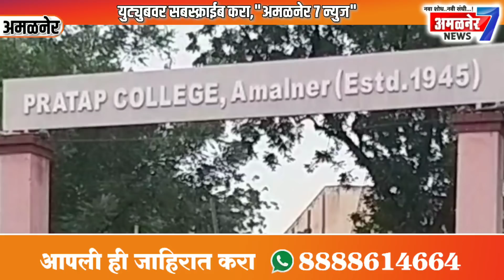*आमदार अनिल पाटील यांची अधिवेशनात दमदार बॅटिंग, पहा, कोणते प्रश्न मांडले,सतत दोन दिवस,अमळनेरची चर्चा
आमदार अनिल पाटील#नागपूर अधिवेशन# अवैध वाळू वाहतूक#अमळनेर#अमळनेर 7 न्युज#